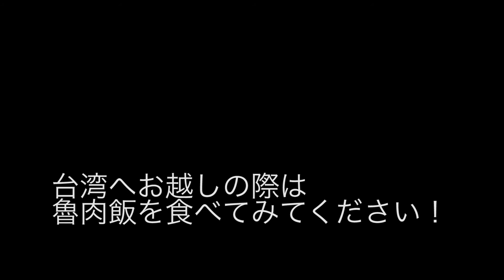【台灣美女🇹🇼】台灣女生喜歡的東西不是日本料理，二月半そば 4.1 (1,482) 就是◯◯！日本食より好きなモノ？それは魯肉飯！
二月半そば 4.1 (1,482)
📍104台北市中山區中山北路二段20巷1-1號